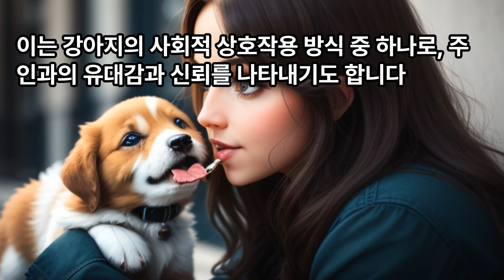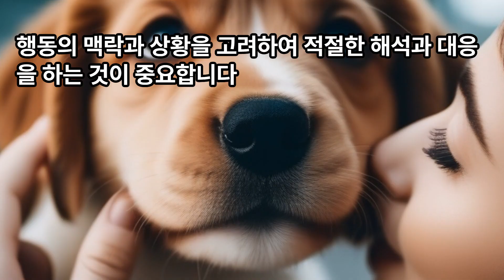귀여운 강아지가 사람을 핥는이유 친밀감 6가지 표현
강아지가 주인의 손을 핥는 이유는 여러 가지가 있을 수 있습니다. 일반적으로 강아지는 애정과 사랑의 표현으로 주인을 핥는 행동을 보입니다. 이는 강아지의 사회적 상호작용 방식 중 하나로, 주인과의 유대감과 신뢰를 나타내기도 합니다. 또한, 강아지는 주인의 손을 핥음으로써 주인에게서 얻고자 하는 것, 예를 들어 음식이나 관심을 얻기 위한 행동으로도 나타날 수 있습니다.

하지만 주인의 손을 핥는 행동은 항상 긍정적인 의미로만 이해되지는 않습니다. 강아지가 불안 또는 두려움을 느낄 때 주인의 손을 핥는 행동을 보일 수도 있습니다. 이는 강아지가 진정을 얻으려고 하는 자기 진정 행동으로 해석될 수 있습니다.

따라서 강아지가 주인의 손을 핥는 이유는 강아지의 성격, 상황 및 주인과의 관계에 따라 다를 수 있습니다. 주인은 강아지의 행동을 관찰하고 강아지의 신호와 의도를 파악하여 적절한 대응을 해주는 것이 중요합니다. 또한, 강아지에게 핥히는 것이 불편하거나 위험한 상황이라면 적절한 훈련을 통해 이를 제어하는 방법을 익히는 것도 좋습니다.

강아지가 주인의 얼굴, 발, 입을 핥는 행동은 여러 가지 의미를 가질 수 있습니다. 주인의 얼굴을 핥는 경우, 강아지는 애정과 친밀감을 표현하고자 하는 경우가 많습니다. 이는 강아지가 주인과의 유대감을 나타내며, 주인에 대한 애정과 사랑을 표현하는 방법 중 하나입니다.

또한, 강아지가 주인의 발을 핥는 경우에는 주인에 대한 복종심이나 경의의 표현일 수 있습니다. 이는 강아지가 주인을 존경하고 따르고자 하는 자세를 나타내는 것입니다.

마지막으로, 강아지가 주인의 입을 핥는 경우에는 먹을 거나 관심을 얻고 싶어하는 행동일 수 있습니다. 강아지는 주인의 입술이나 얼굴에서 나오는 냄새를 맡고 싶어하는 경향이 있으며, 주인의 관심을 끌기 위해 이러한 행동을 보일 수도 있습니다.

이러한 행동들은 강아지의 성격과 개별적인 특성, 상황에 따라 다양한 의미를 가질 수 있습니다. 따라서 주인은 강아지의 행동을 관찰하고, 행동의 맥락과 상황을 고려하여 적절한 해석과 대응을 하는 것이 중요합니다. 또한, 행동이 불편하거나 문제가 되는 경우에는 훈련이나 지도를 통해 원하는 행동을 가르치는 것도 좋은 방법입니다.